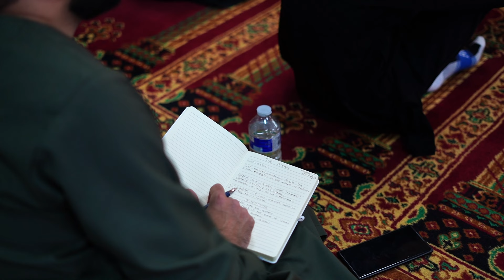The Sirah | Ep.1 | Intro & 10 Reasons to study the Sirah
Welcome to the first episode of our series on the Sirah! In this video, we explore the significance of studying the Sirah, the biography of the Beloved Prophet Muhammad (ﷺ). Join us as we delve into 10 compelling reasons why understanding the Sirah is essential for every Muslim. Whether you're new to this subject or looking to deepen your knowledge, this episode is the perfect starting point.

Timestamps:
0:00 - Introduction
3:22 - 'As if you're with Him ﷺ'
4:58 - Studying Sirah is a practice of the Sahaba (Companions)
9:46 - 'Benefit in this world and the next'
12:00 - 'We would study the Sirah as we would study the Qur'an'
13:30 - Reason 1: To connect with the Qur'an
16:15 - Reason 2: The Sirah is a proof of Islam being the truth
21:40 - Reason 3: To understand the Qur'an
24:32 - Reason 4: To understand the chronology & Context of the Quran and Sunnah
27:38 - Reason 5: TO KNOW THE BELOVED PROPHET ﷺ
35:27 - Reason 6: 'The Best Example' to follow
47:20 - Reason 7: He is the Messenger of Allah, not just a 'Genius'
48:52 - Reason 8: To increase in love for Him ﷺ
51:46 - Reason 9: This love creates revolutionary people
57:50 - Reason 10: To recognise the great blessing of Allah and to thank Him
58:40 - Conclusion and Next Episode Teaser

Your journey into the heart of Islamic history begins here!